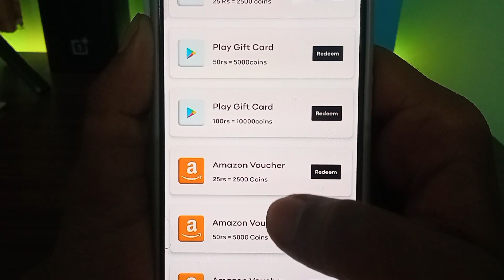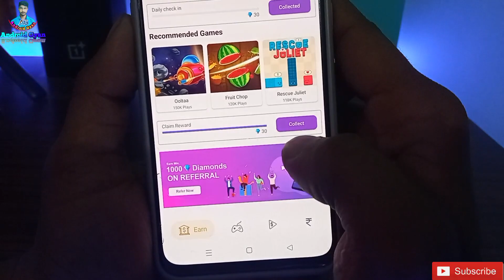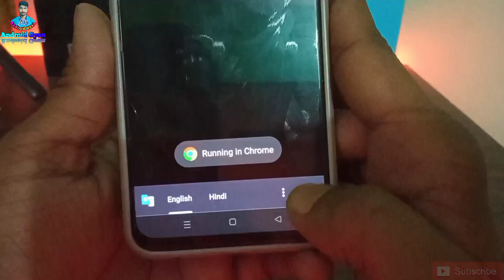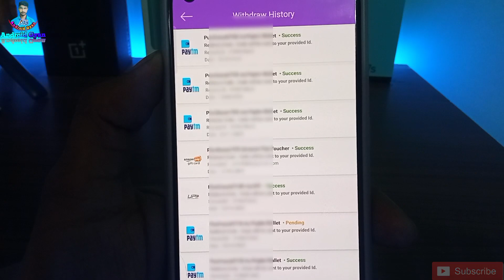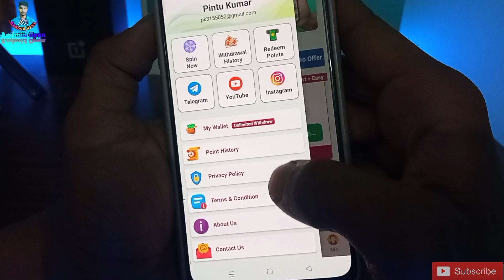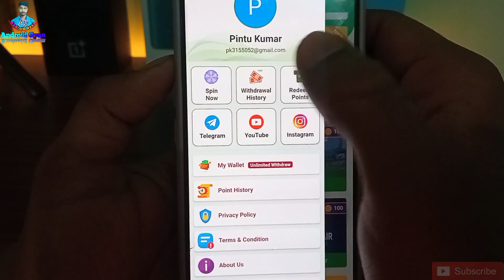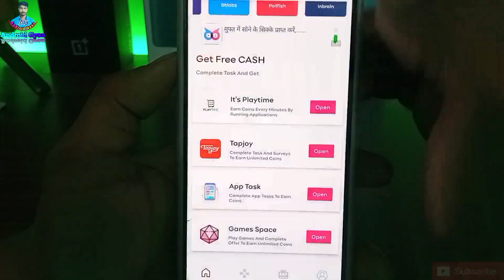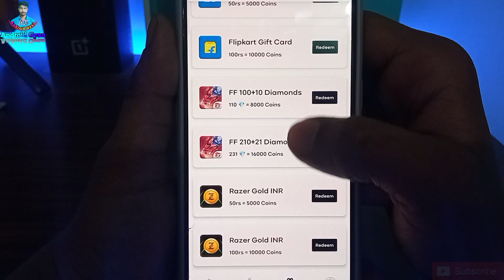Top 3 App | Google Play Gift Card Earning App 2023 | Free Redeem Code | New Redeem Code Earning App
Loot Over Watch New Video for More Reward